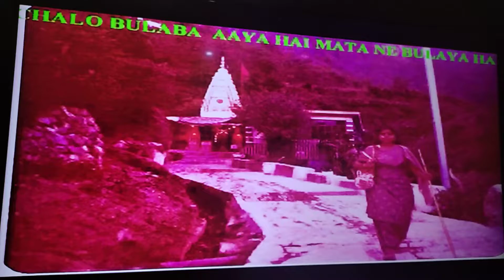khushiyon ke pal jo ab kabhi nahi ayenge1989